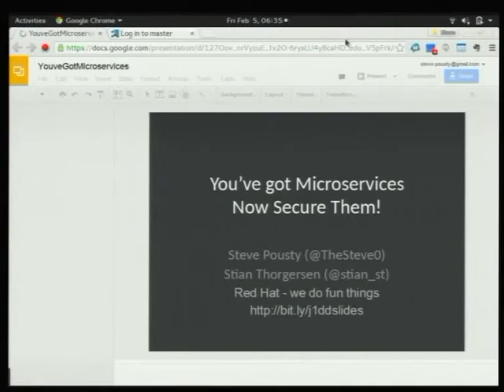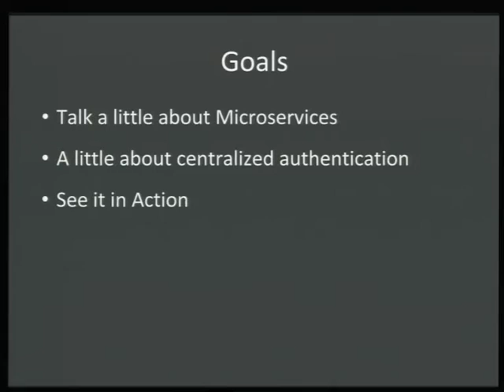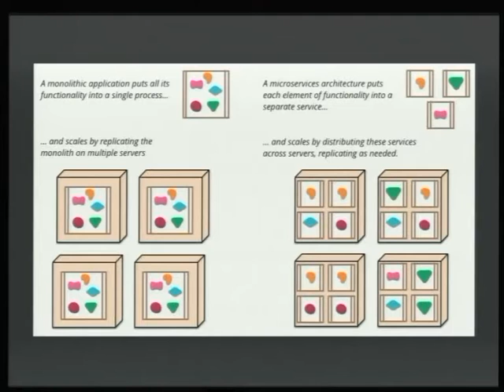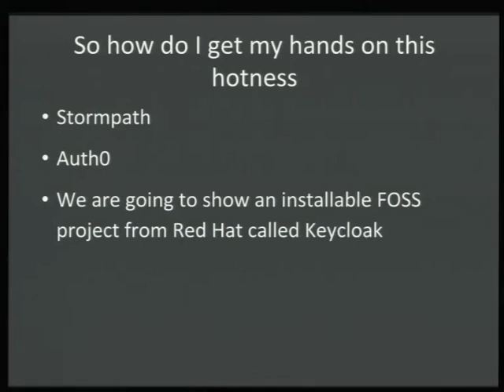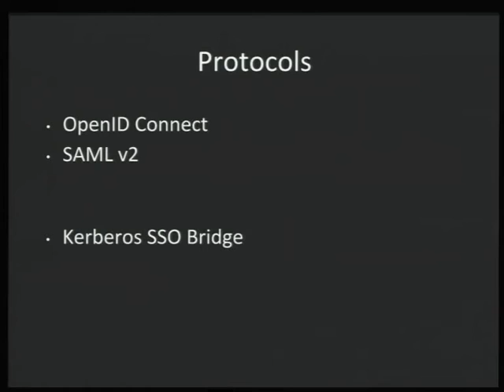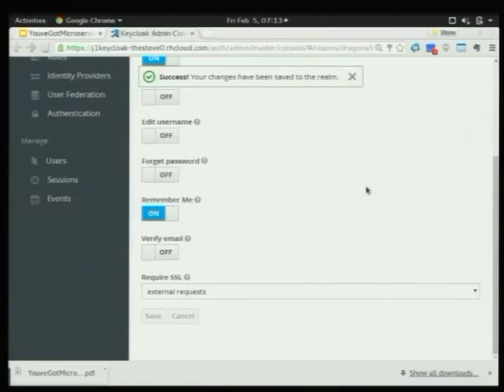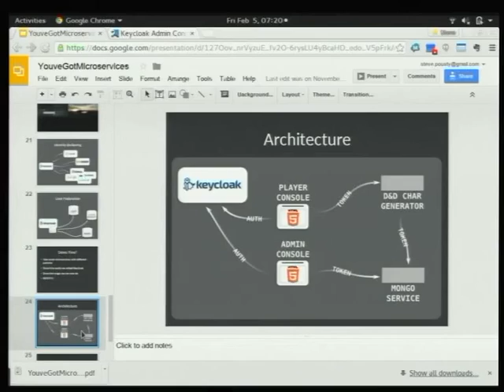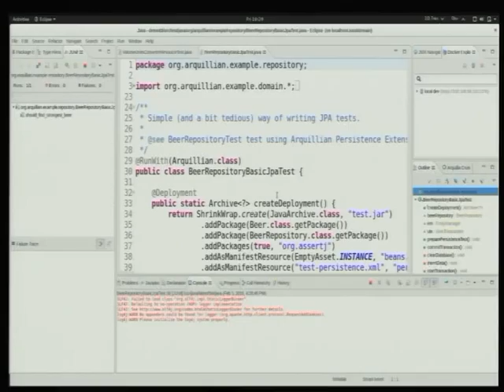You've Got Microservices Now Secure Them - Steven Pousty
You went ahead a built a whole new set of shiny microservices. While doing this, you realized that you can no longer rely on your application server to handle all the authentication. Oh, and of course, one of your teams used Node.js. How are you going to secure all the endpoints so that end users don’t have to authenticate against each one. This session demonstrates use of a centralized authentication service to secure many different microservice architectures. The demos focus on the Keycloak project but apply just as much to Stormpath, Auth0, and similar services.